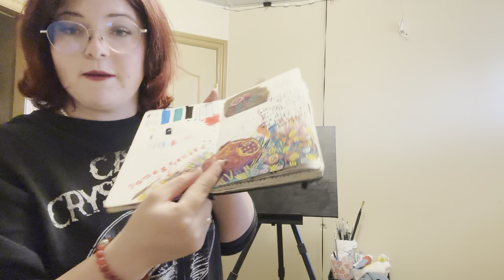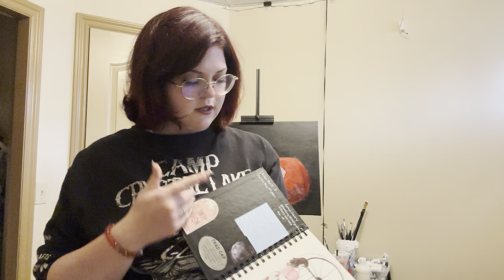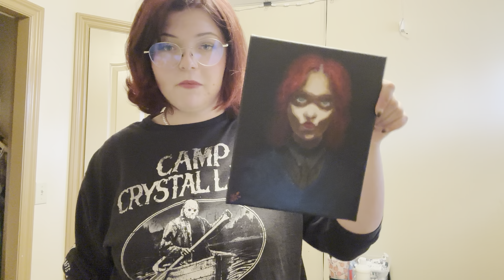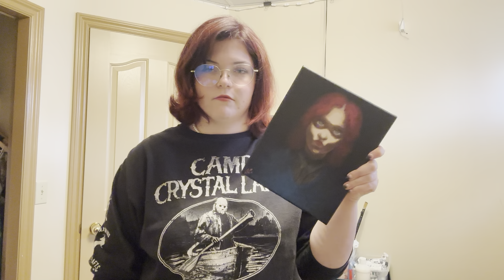The Forbidden Fruit pt.1// Portfolio Series